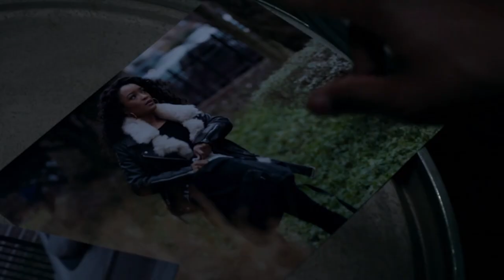POWER Book II: Ghost Season 3 Episode 3 TRAILER "Human Capital"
POWER Book II: Ghost Season 3 Episode 3 "Human Capital":
Tariq and the rest of the team must find a way to get the product flowing at an even bigger scale; tensions rise amongst the Tejadas when Lorenzo backs Cane's plan; Saxe digs into the Theo Rollins case.

Let us know what you felt about the season 3 premiere. Will Wall Street continue to be a source of revenue for the team? Is Monet upset about Noma being the plug?

●PREVIOUS POWER REACTIONS●
POWER Book II: Ghost Season 3 Episode 1 "Your Perception, Your Reality" | Confusion and Deja Vu...

●Back of the BUS SOCIAL MEDIA●

Whitney Evans, of TVFanatic, writes:

It's been a minute since we've been able to talk about a series in the Power Universe. And it's been a sad, sad time.

Luckily Power Book II: Ghost Season 3 Episode 1 is here to save us from ourselves and get us back into the world we've immersed ourselves in for the past 8-plus years.

And look, the original spinoff will just never go out of style. They've come back cool and confident and entertaining as ever. I'd even venture to say this may be the series' best-ever premiere.

Tariq has come a long way from the kid we met many years ago, coasting around the penthouse and failing miserably to stay out of trouble. He's long since grown up and shed a lot of the immaturity he once had, choosing instead to concentrate on school, so he can get his money and take care of himself and his family.

But Tariq can't stay out of trouble. He will perpetually be in mess, whether of his own creation or otherwise.

After an opening sequence that sees a woman get her hand chopped off (which we'll unpack later), the premiere starts with Tariq back at Stansfield and very off-kilter.

He's pretty used to being looked at a certain way and letting it roll off his back, but with Brayden expelled and him literally having no place to live, he's feeling the effects of his various actions over the years.

The one thing in his life that seems to be going well is his relationship with Effie, which probably feels like a significant source of stability for Tariq, which he isn't used to. His life has been filled with ups and downs since he was a kid, with people coming and going and fires burning all around him.

Effie is a safety net for him in many ways; as someone, he feels he can be more authentic with in a way he couldn't with past love interests. The thing about Tariq and Effie, though, is that they're far too alike in a lot of ways, though it feels like, at times, they don't even see it.

With Effie now at Stansfield, it should be a time for that relationship to flourish, but it already feels fractured when Effie almost immediately puts up a wall and asks for space without asking for space. And I get it, she wants to be more than someone's plus one, but you can tell so many of her actions are fueled by her guilt.

And poor Tariq (wild to be saying that) has put so much trust in her, not realizing that she's not honest with him.

While Tariq actually seemed to be coming from a place of concern, tinged with jealousy, when he told Cane to leave Effie out of their business arrangements, Effie wasn't about to let out of the business, which sets us up for the weirdest foursome in the world to get back in business together.

I wondered how much Mecca's presence would loom over the series moving forward because so much about him was unknown. His death brought Blanca back, and now it brings Noma, who has an axe to grind with whoever took her lover away from her and took her money.

Mecca was such an underrated villain. He was lying to EVERYONE, not a truthful bone in his body. And now we've got Noma crashing into town, chopping off hands in the name of love. Clearly, she has no idea about Monet yet.

Cane was VERY concerned about returning to work and finding a new connect, and then one fell into his lap. But you should always be careful what you wish for because Noma is a wildcard.